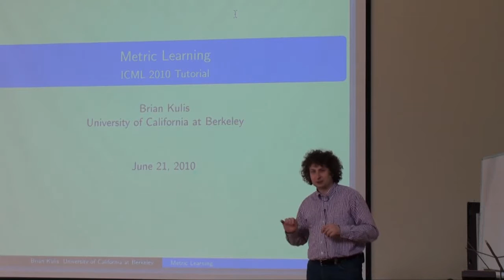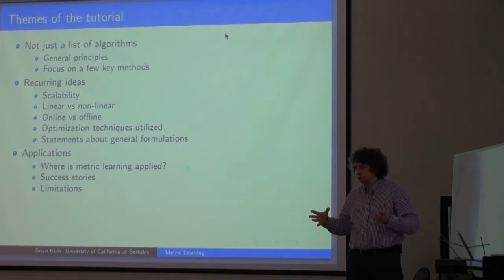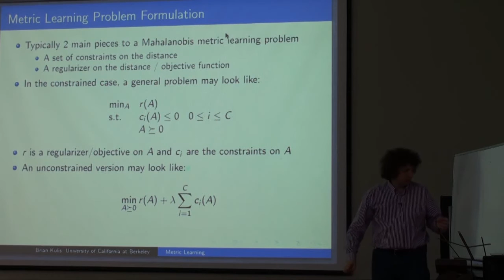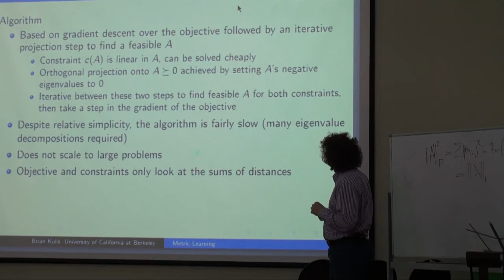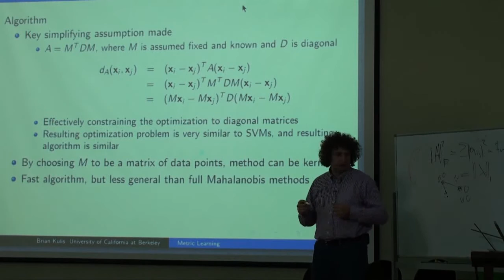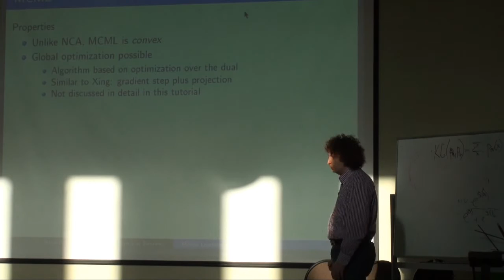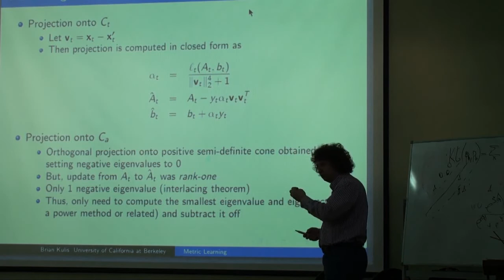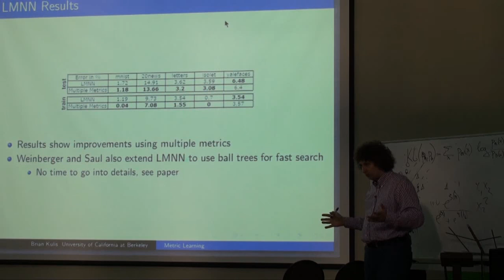Лекция 9 | Машинное обучение (2012) | Игорь Кураленок | CSC | Лекториум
Лекция 9 | Курс: Машинное обучение (2012) | Лектор: Игорь Кураленок | Организатор: Computer Science Center